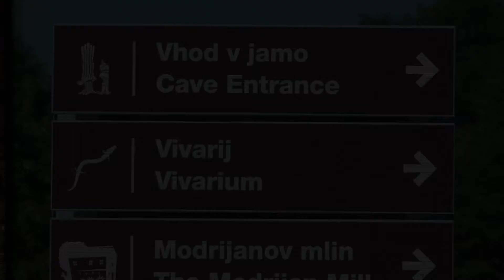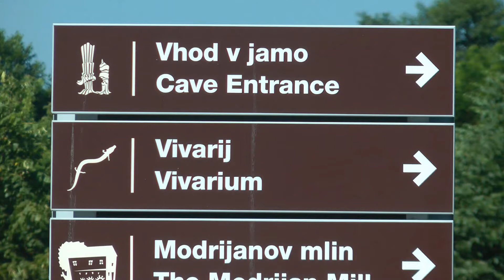Postojnska Jama - Höhle von Postojna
Höhle von Postojna - Postojnska Jama.
Die Postojna Höhle ist die größte Schauhöhle Europas. Mit Über 25 Km lLänge ist sie mit die Längste Höhle. Ca 5 KM sind sehr gut ausgebaut und für Besucher geöffnet. Fahren Sie bequem mit dem Zug zum Mittelpunkt der Höhle und bestaunen dann bei einem geführten Rundgang die Kunstwerke der Natur.
Ein Film von und mit Katrin Straßburge